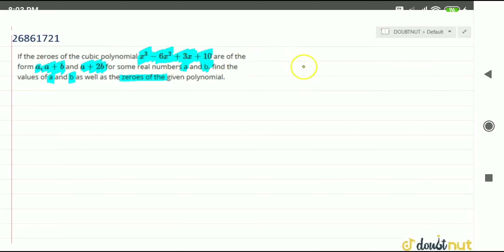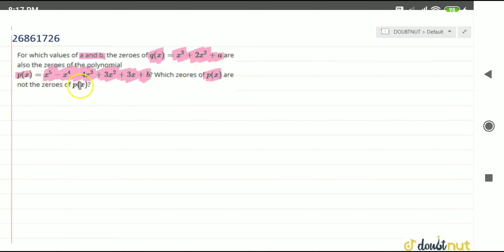Polynomial. New_1Updates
New_1Updates